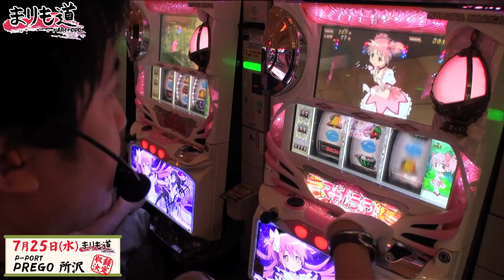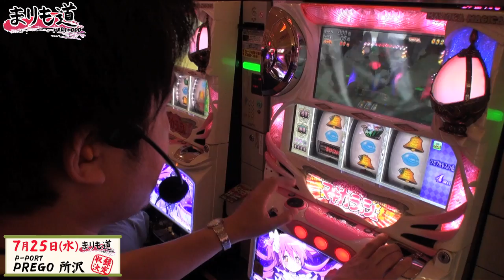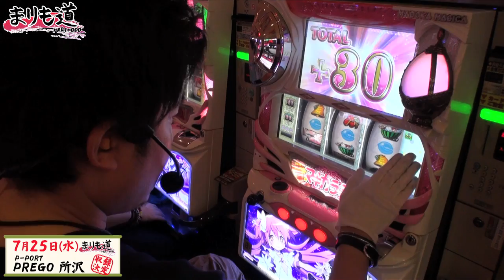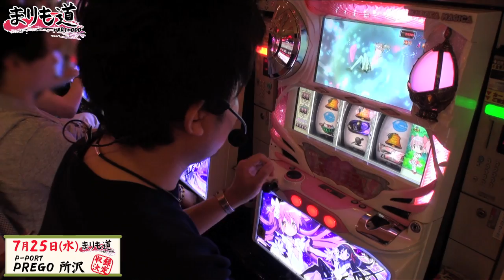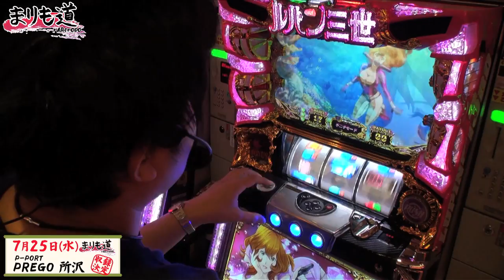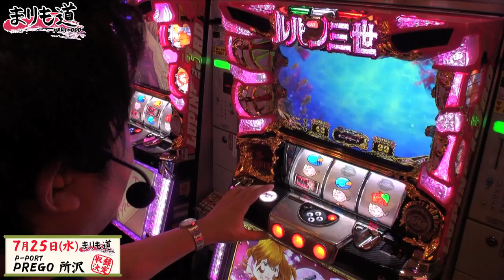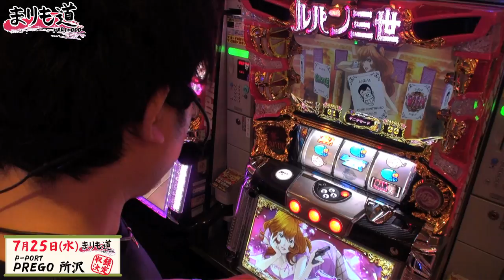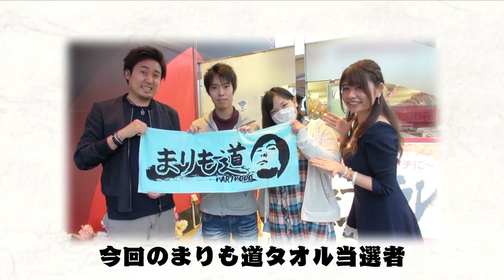パチスロ【まりも道】第153話 魔法少女まどか マギカ 他 後編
トータル収支が+500枚以上+1000枚以上+1500枚以上の3段階の目標枚数を目指しガチ自腹実戦。を掟にライターまりもがホールで立ち回る！！
収録当日のエンディングに参加してくれた方には番組特製まりも道タオルをプレゼント！！
今回はプレゴ所沢店で魔法少女まどか マギカ 他を実戦！